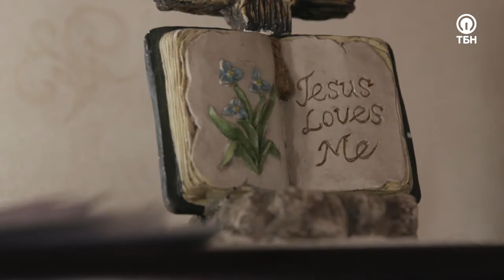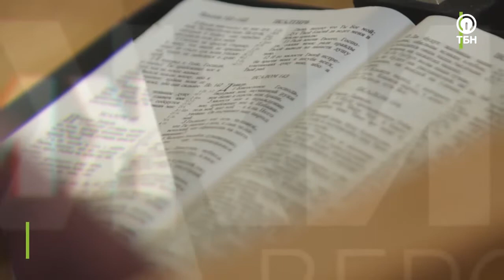ВИКТОР РУМЯНЦЕВ. «Движимые верой»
Виктор очень рано стал употреблять спиртное и курить, а затем  уже в 15 лет перешел на наркотики, перепробовал все виды. Но Бог берег юношу, он не попал ни в тюрьму, ни в могилу, несмотря на то, что несколько раз была передозировка и попытка самоубийства. О том, как Виктор попал в реабилитационный центр, и какие дары открылись в юноше, узнаете в программе. Гость этого выпуска программы «Движимые верой» -  Виктор Румянцев. Присоединяйтесь к просмотру.